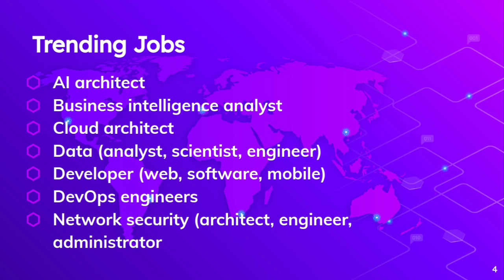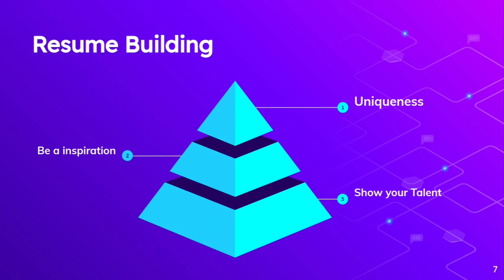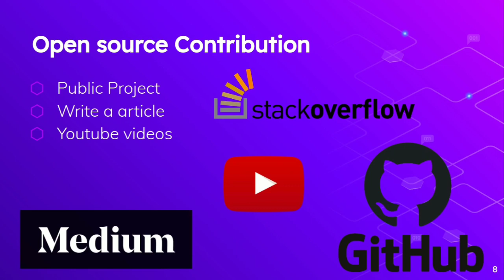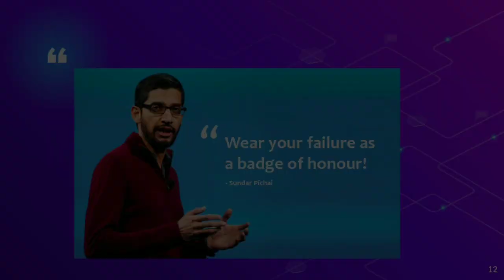How to get job in google |Tamil |Tech Siddhar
Developer Community

Social Profile

Cracking the coding interview Book